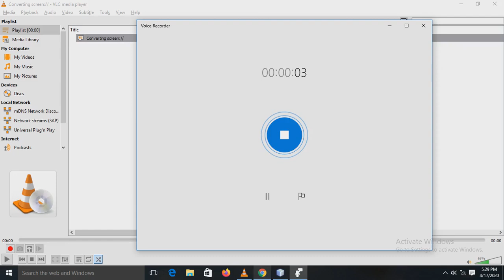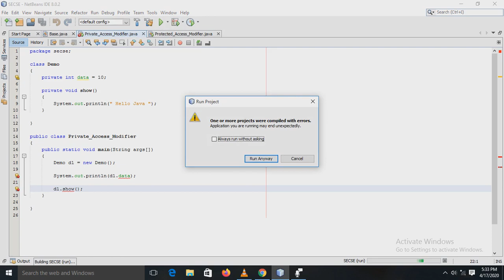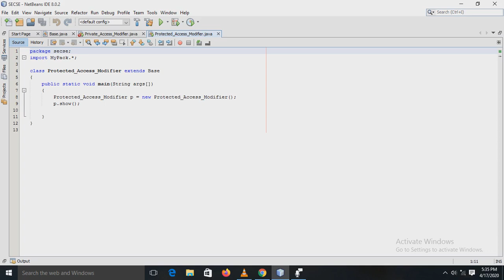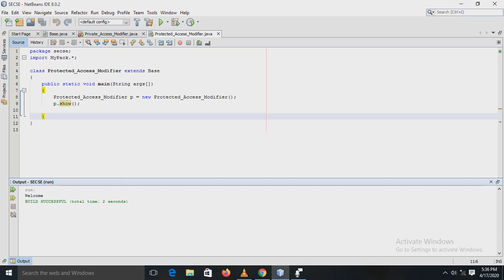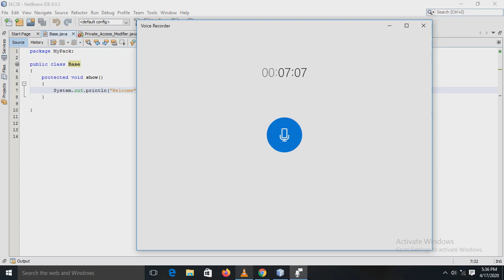Exp 5 Access Modifiers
Subject- Java
Experiment no-5 (Access Modifiers)
Faculty Name- Mrs.Goutami Kamat